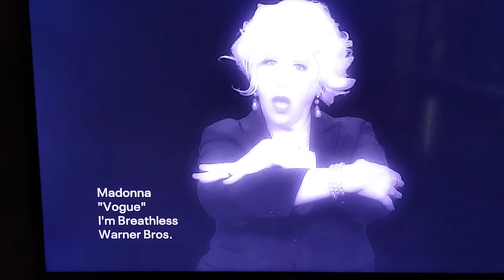Sue Serio Halloween 1